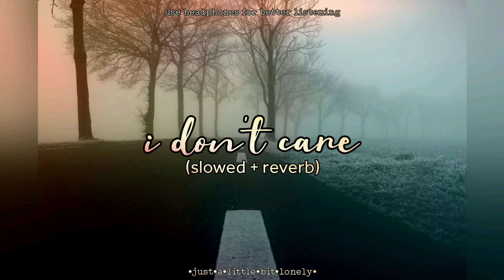2ne1 - i don't care (slowed + reverb)